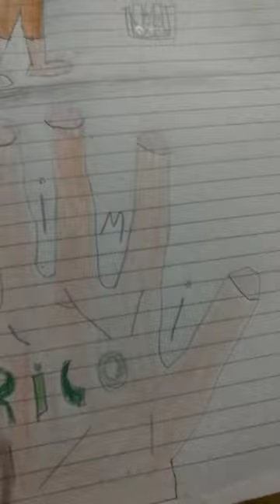Dinheiro desenho feito por Kayna Henrique Teixeira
Dinheiro como ficar rico 😎😎😎😎